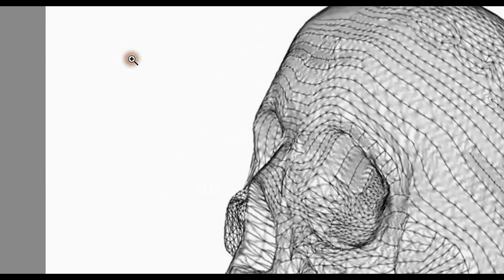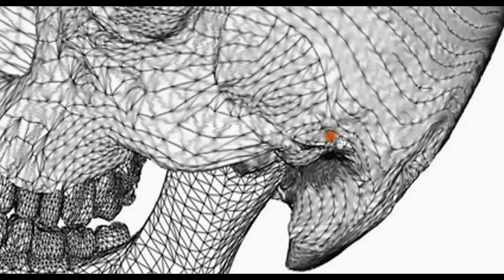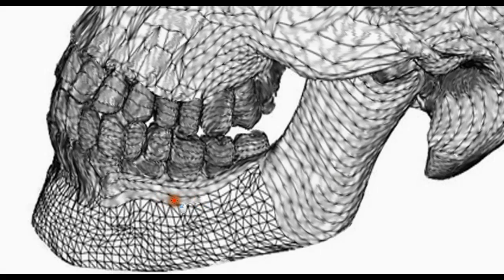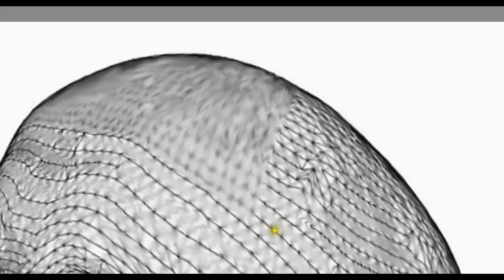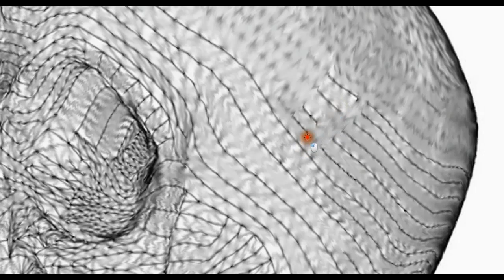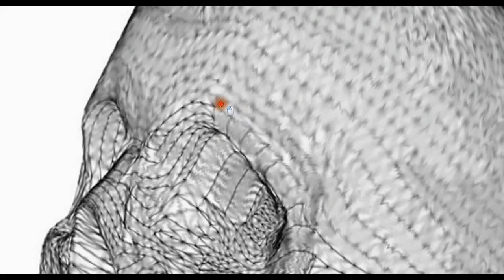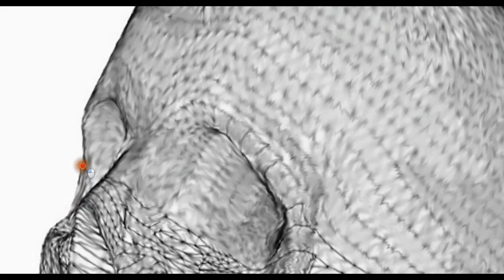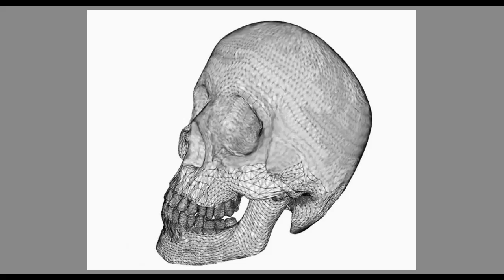SKULLY EP 2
Continuation of SKULLY Series